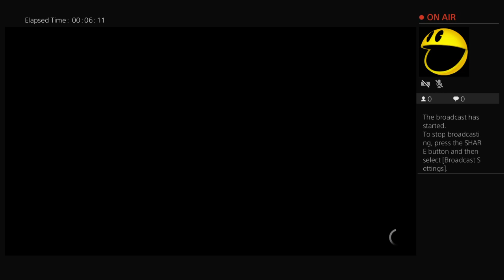MuiR_1969's Live PS4 Broadcast